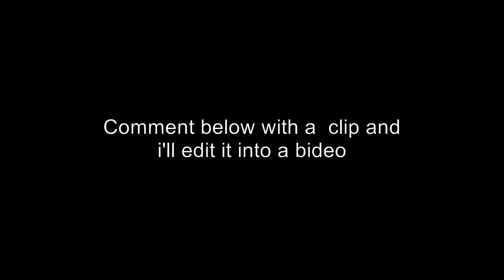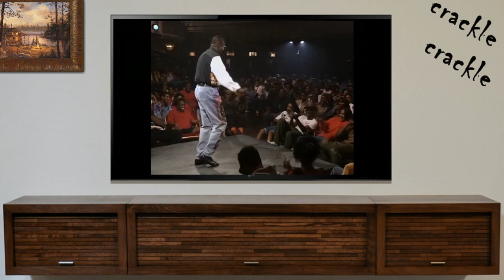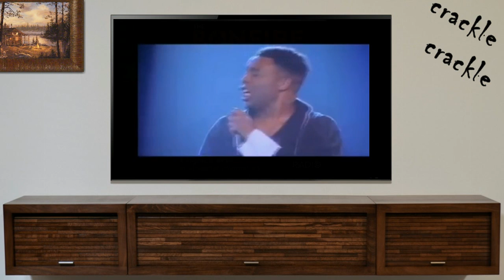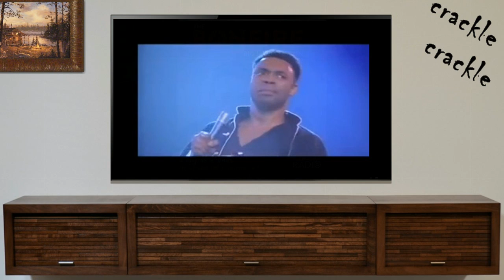The Bonfire (w/bideo):Michael Winslow Live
From 6/20/2019 Big Jay Oakerson and Dan Soder watch and critique Michael Winslow's 1999 Live comedy special. Also playing "Where in the world is Michael Winslow going with this?"